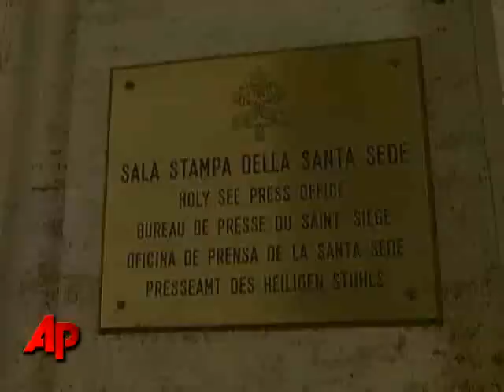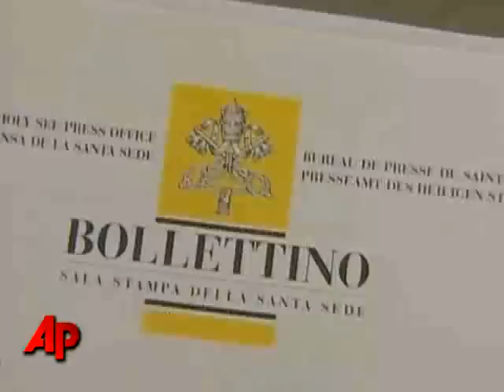Pope Admits Errors in Holocaust Denial Case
Pope Benedict XVI has made an unusual public acknowledgment of Vatican mistakes and turmoil in his church over an outreach to ultraconservatives that led to his lifting the excommunication of a Holocaust-denying bishop. (March 12)